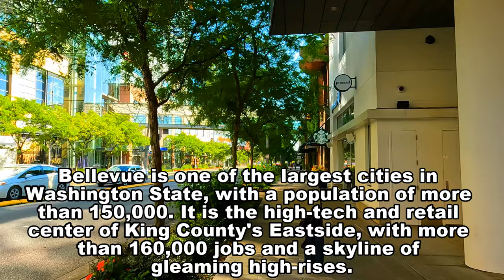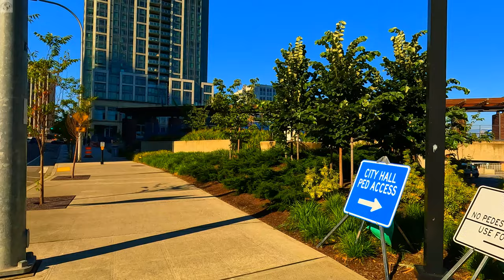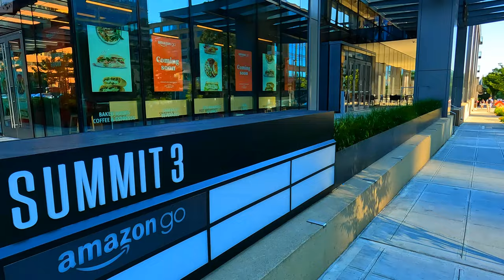BELLEVUE, Washington | 4K Walking Tour 🇺🇸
Safe, walkable and easily accessible from anywhere in the Pacific Northwest, downtown Bellevue is a vibrant fusion of welcoming hotels, restaurants, nightclubs, arts & culture, outdoor recreation, and the Meydenbauer Convention Center.

Surrounded by pristine natural beauty with big-city amenities, Bellevue offers a world-class shopping and entertainment experience and is home to innovative global corporations. Major employers include Puget Sound Energy, Symetra Financial, Microsoft, Boeing, T-Mobile USA, Verizon, Expedia, Nordstrom, Overlake Hospital, Group Health Medical Center and Bellevue College.

Bellevue has 5,400 hotel rooms located in three primary areas of the city with the largest concentration of more than 3,500 hotel rooms located in the heart of downtown. Bellevue is the Pacific Northwest's premier resort shopping destination with hundreds of well-known department stores, specialty retailers and unique boutiques.  Explore local retail legends such as Nordstrom and Eddie Bauer at The Bellevue Collection, boasting more than 200 stores including Crate & Barrel, Macy's and Tiffany & Co. and dozens of unique shops not found anywhere else.

00:00 - Bellevue Way (Bellevue, WA)
01:33 - Bellevue Square (Bellevue, WA)
03:02 - Bellevue Way (Bellevue, WA)
07:05 - 106th AVE NE (Bellevue, WA)
08:31 - NE 2nd Street (Bellevue, WA)
09:48 - 108th AVE NE (Bellevue, WA)
12:22 - NE 4th Street (Bellevue, WA)
13:57 - 110th AVE NE (Bellevue, WA)
16:44 -  Bellevue City Hall (Bellevue, WA)
18:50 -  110th AVE NE (Bellevue, WA)
19:53 - NE 6th Street (Bellevue, WA)
20:19 - City Center Bellevue (Bellevue, WA)
25:49 - 108th AVE NE (Bellevue, WA)
26:53 - NE 4th Street (Bellevue, WA)
28:30 - 108th AVE NE (Bellevue, WA)
31:21 - NE 2nd Street (Bellevue, WA)
33:28- 110th AVE NE (Bellevue, WA)
34:01 - Bellevue Way NE (Bellevue, WA)
34:58 - Main Street (Bellevue, WA)
35:49 - Bellevue Downtown Park (Bellevue, WA)

If you are looking for stunning scenery in a way of 4k walking tours as well as random events then BEYOND THE SKYLINES is DEFINITELY the place for YOU! On this channel, I upload videos twice a week. I'll show you beaches, parks, cities, towns, states, cultural events, car shows, farmers market, arts and crafts, etc in 4k video walk. I will be covering the Pacific Northwest between the USA and Canada with plans to go farther as the channel grows. Some videos will include music for relaxation, so join me on my virtual walking tours, so you can get to virtually visit the places you like without spending a dime on it 😃